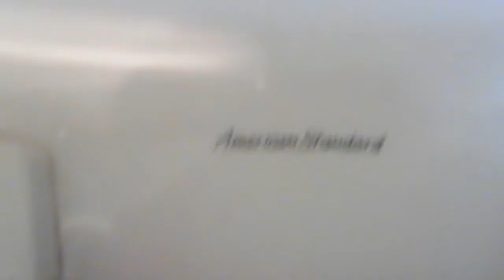2011 American Standard Toilet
VIDEO #5

This was filmed in our bathroom on the fourth floor of the Four Points Hotel in Kamloops, B.C. The date in the tank said "Jun 3 2011".If anyone is watching and happens to know the model, please do tell me. Anyhow, this toilet is not too bad. Rating: 7/10. I like the logo on it, too.